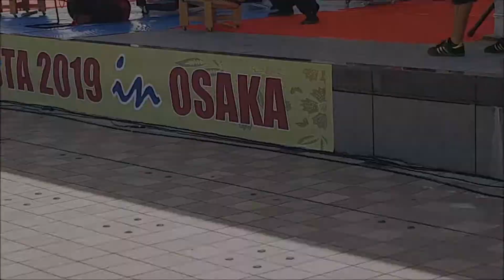Taiko Drumming at Indonesia-Japan Festa, Osaka 2019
Taiko Drumming at Indonesia-Japan Festa, Osaka, Japan, 5th October 2019.

This isn't any kind of advertisement for the band or artist, just simply a reminder to myself what the gig was like and a useful way to give an idea as to what these guys are like live. For a better experience, buy their DVD. For the best experience, go see them live!